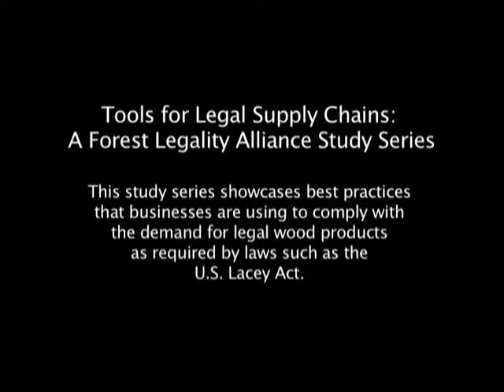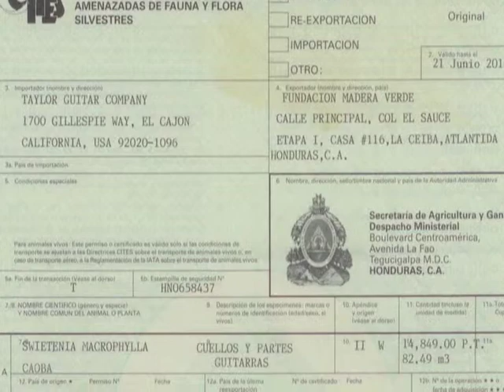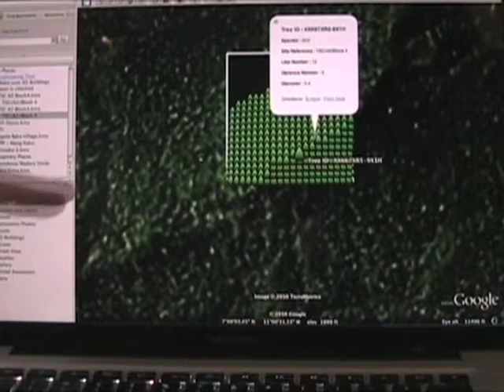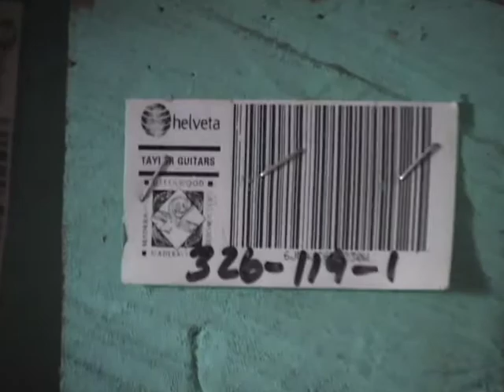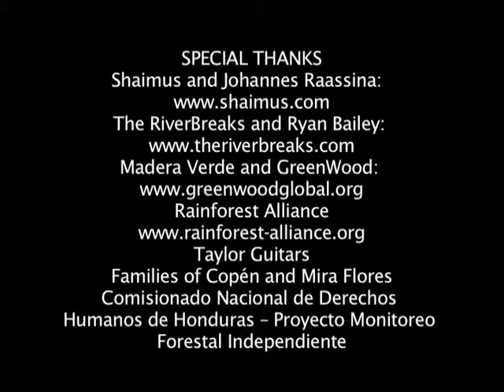Best Practices Study, Tone Wood Tracking: From Communities to Guitars